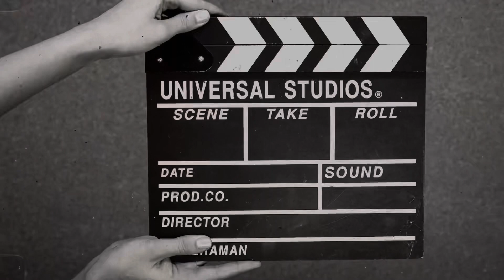Top 30 Fragrances for the Fall Part 2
“…perfume rejoices the heart…” Proverbs 27:9